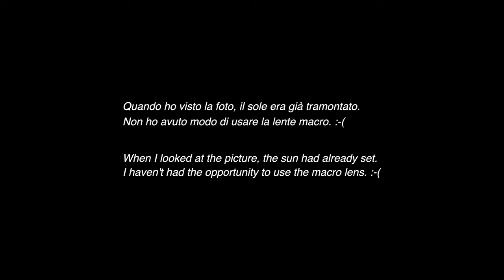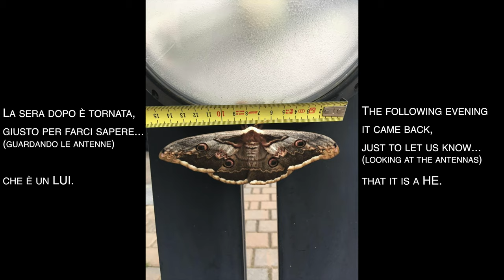THE MOTH. Saturnia Pyri. Falena Gigante. Giant Moth.4k insects Macro video.Close up video insects.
Macro fotografia insetti.
La Saturnia del pero o Pavonia maggiore (Saturnia pyri) è un lepidottero appartenente alla famiglia Saturniidae, diffuso in Europa, Nordafrica, Asia. È la più grande falena europea, con un'apertura alare che raggiunge i 15-20 cm.

Insects macro photography.
Saturnia pyri, the giant peacock moth, great peacock moth, giant Emperor moth or Viennese emperor, is a Saturniid moth which is native to Europe.
It is the largest European moth, with a wingspan reaching 15–20 cm.

Camera:
Panasonic Lumix fz2000/2500.

Tripod: Manfrotto 190go.
Head: Andoer tp65.